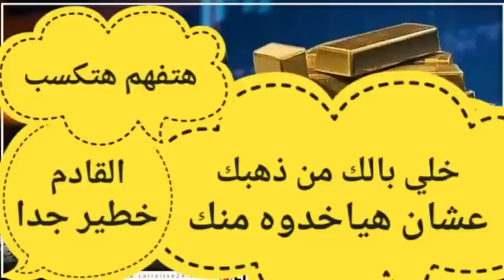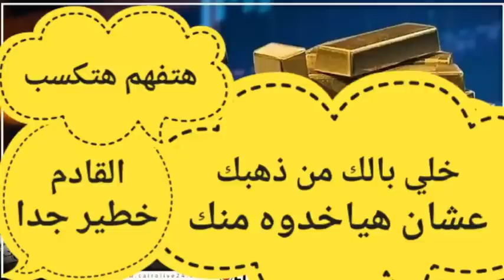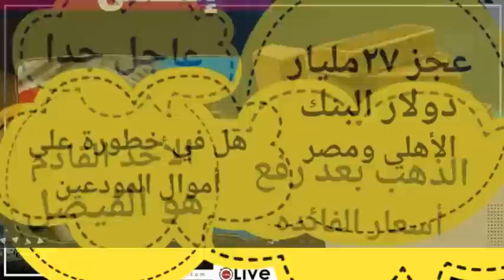عاجل.بعد قرار المركزى🤚ماذا سيحدث للذهب فى مصر!😱اين ستتجه \مؤشر الذهب العالمي\مؤشر الذهب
عاجل.بعد قرار المركزى🤚ماذا سيحدث للذهب فى مصر!😱توقعات أسعار الذهب 2023 كم اسعارالذهب🤚سعر الذهب اليوم
اسعار واستثمار | سوف نتكلم اليوم فى هذه الحلقة عن ⛔اين ستتجه اسعار الذهب في الأيام المقبلة💥سعر الدولار والتعويم القادم والشهادات الجديدة🚫توقعات الذهب توقعات اسعار الذهب فى الايام القادمة ⛔اين ستتجه اسعار الذهب في الأيام المقبلة بعد قرار البنك المركزى المصري🔥سعر الدولار🔥التعويم🔥الشهادات| توقعات الذهب | هل حان وقت شراء الذهب ؟ توقعات اسعار الذهب فى الايام القادمة | سعر الذهب اليوم | توقعات أسعار الذهب 2022 و ما هى توقعات أسعار الذهب 2022 و هل نشترى الان ام نبيع و توقعات الذهب فى الايام القادمة وما هو تفسير ارتفاعه فى مصر فهل هناك فرصة بعد ارتفاع سعر الذهب اليوم | ارتفاع سعر الدولار اليوم | اسعا